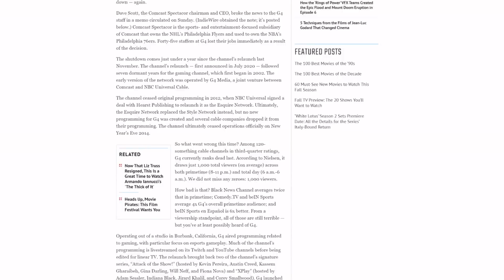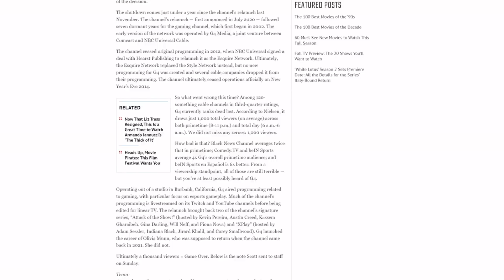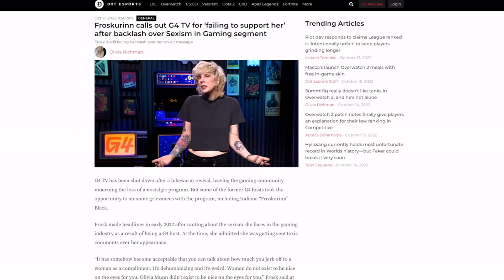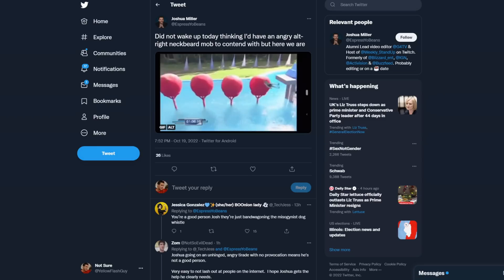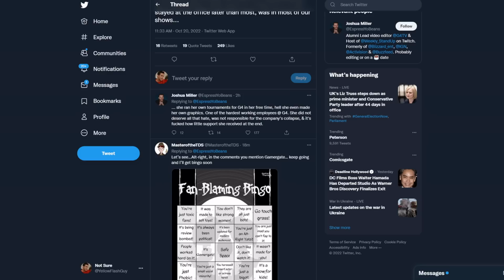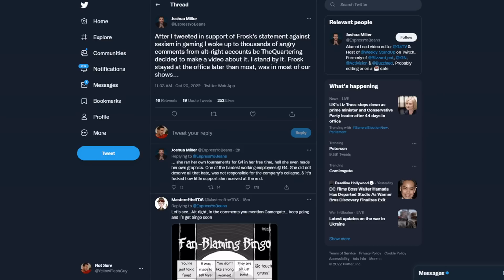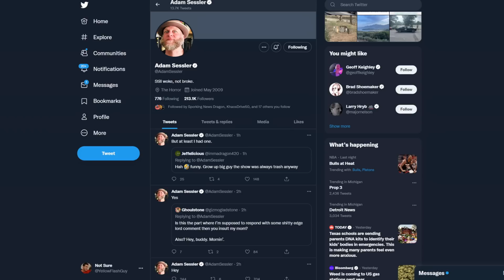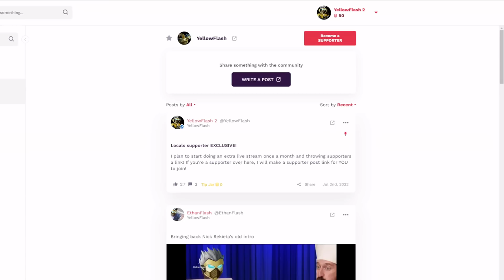Fired G4TV host ATTACKS TheQuartering's fans! FURIOUS "the neckbeards" won't stand with FROSK!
Looks like after attacking Melonie Mac to defend Frosk, these former G4TV employees are tripling down! They're blaming The Quartering now!